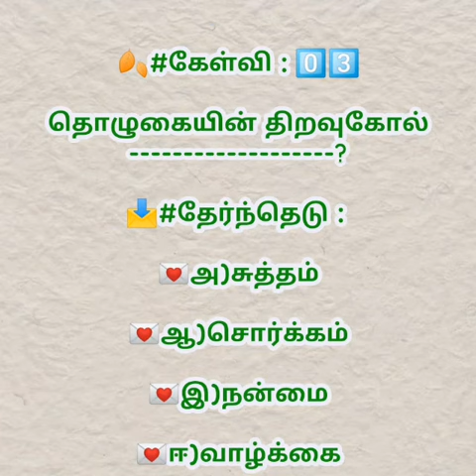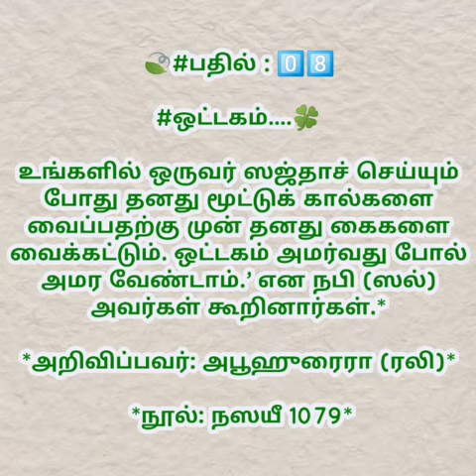இஸ்லாமிய கேள்வி பதில் நிகழ்ச்சி : 155